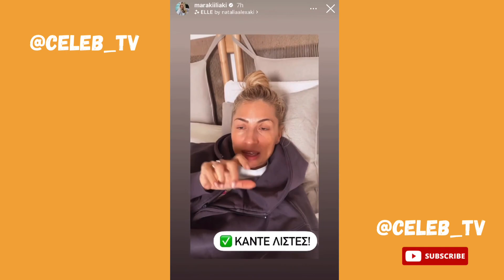Η Μαρία Ηλιάκη μιλάει για τη μετακόμιση στο νέο σπίτι της 🏡🏠